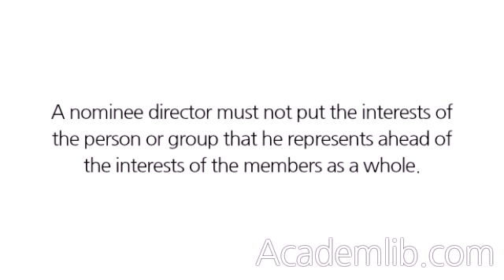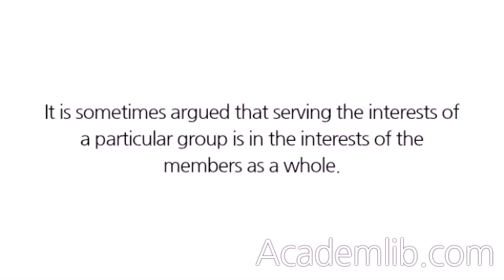Are there any special dangers for nominee directors?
Yes there are. All directors, including nominee directors, have duties to the company as a whole and to the members as a whole, and if the company has financial difficulties to the creditors as a whole. There are other duties, and in particular worker directors may take comfort from section 172 of the Act which requires directors to have regard to the interests of the company's employees. ...